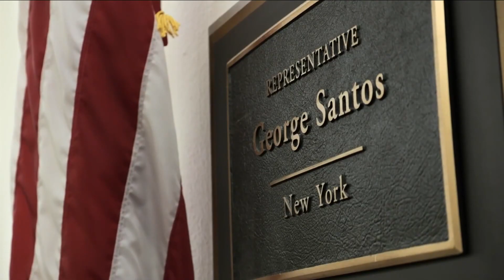George Santos renunció a sus puestos en Comisiones la Cámara de Representantes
🇺🇸 El congresista George Santos dimitió a sus puestos en Comisiones de la Cámara de Representantes tras haber mentido en su hoja de vida.